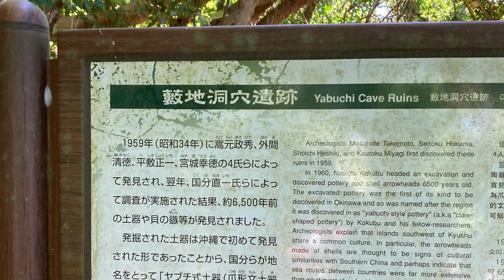沖縄観光 ・薮地洞穴遺跡♪